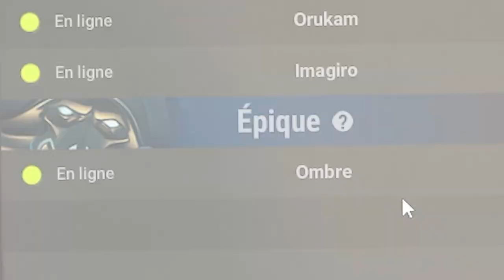DÉBUTER DOFUS DE LA PIRE FAÇON #2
🔥Des tutos, il y en a pleins. Je vous en ai fait un il y a quelques temps qui vous a été super utile, alors on remet le couvert aujourd'hui et on repart pour un deuxième épisode des 5 astuces pour débuter Dofus de la PIRE façon 🔥

Fais pas gaffe ici c'est pour le référencement, mais puisque t'es là.. Voilà un bisous 😘